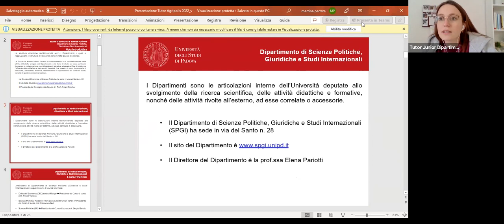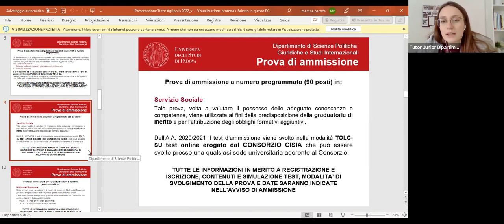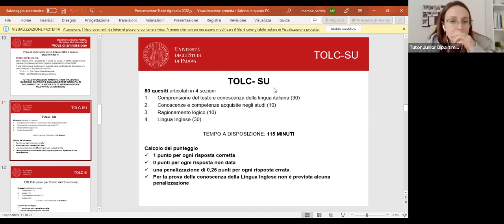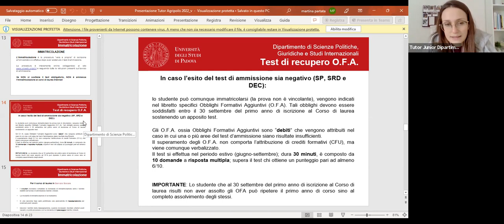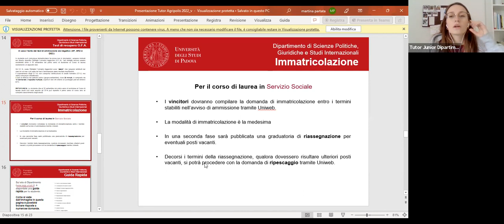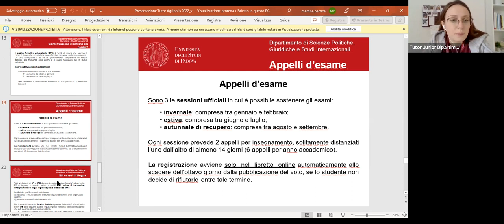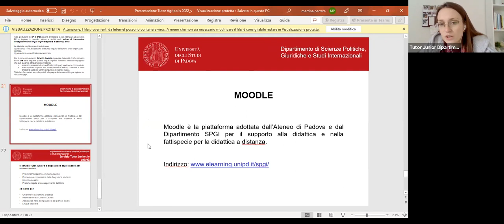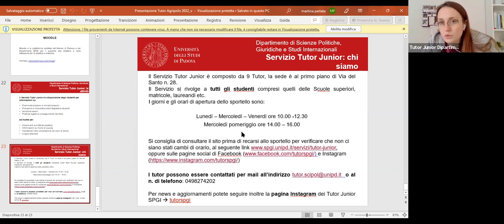Incontra i tutor di Scienze Politiche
Incontro con i tutor per informazioni sui corsi di:

Diritto dell’economia
Scienze politiche
Scienze politiche, relazioni internazionali, diritti umani
Servizio sociale